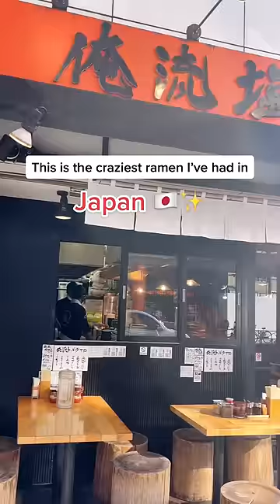Japan's ULTIMATE bowl of Ramen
Ok, I've eaten a lot of Ramen in Japan, but this one just has to be the craziest I've ever eaten. This bowl obviously has no regard for health or nutritional value, the goal of this bowl is straight flavor. Fried chicken, garlic, cheese, and egg all in a bowl of Ramen? Sign me up!